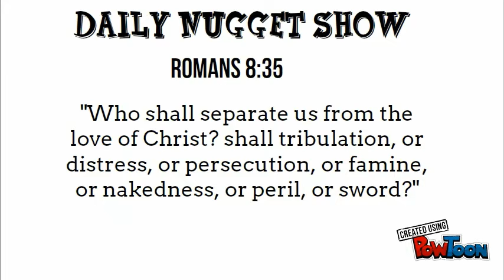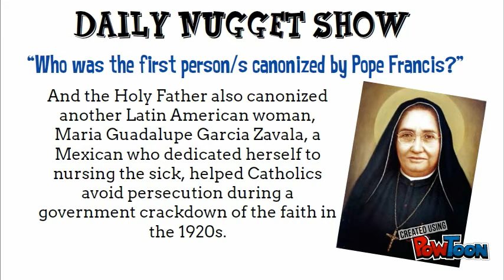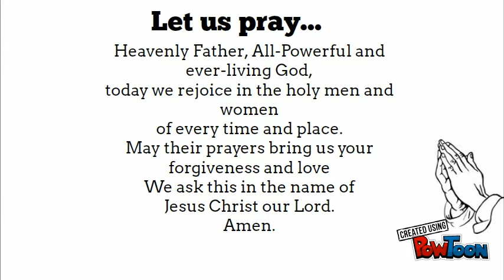DNS - “Who was the first person/s canonized by Pope Francis?”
On the Daily Nugget Show today, we're asking you "Who was the first person or persons canonized by Pope Francis? PowToon is a free tool that allows you to develop cool animated clips and animated presentations for your website, office meeting, sales pitch, nonprofit fundraiser, product launch, video resume, or anything else you could use an animated explainer video. PowToon's animation templates help you create animated presentations and animated explainer videos from scratch.  Anyone can produce awesome animations quickly with PowToon, without the cost or hassle other professional animation services require.